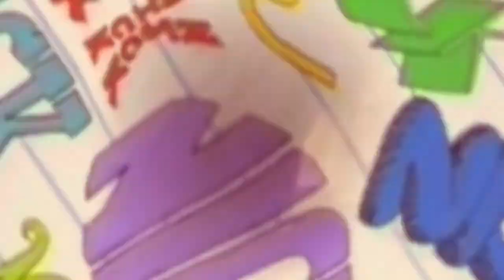Favorite 90s Nick Jr. Shows | Ep. 4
Open the gates to Eureeka's castle. Be on the lookout for Blue's clues. Join the adventure with Little Bear and do the pollywog with Binyah Binyah! It's time to discuss Nick Jr. Bur br brrrrr! On this episode Brett & Alex discuss their top 5 favorite Nick Jr. shows.

Note: Due to losing the video files for this recording, we've created an audio visualizer to make this recording more interesting on-screen instead. We apologize for any inconvenience, and we hope you enjoy our presentation.

Thanks for tuning in, and we'll splat you later!

Timestamps:
0:00 Intro
0:31 Welcome to Splat Attack!
2:44 A (Very) Brief History of Nick Jr.
4:03 Brett's #5 Pick
8:48 Alex's #5 Pick
11:28 Brett's #4 Pick
16:18 Alex's #4 Pick
18:47 Brett's #3 Pick
23:02 Alex's #3 Pick
29:33 Brett's #2 Pick
31:37 Alex's #2 Pick
38:21 Brett's Honorable Mention #1
40:02 Brett's Honorable Mention #2
40:33 Alex's Honorable Mention
44:12 Brett's Dishonorable Mention
46:26 Alex's Dishonorable Mention
52:45 Brett's #1 Pick
55:52 Alex's #1 Pick
1:01:57 This or That Segment
1:06:28 Closing
1:07:20 Outtro
1:07:52 Shout-Outs

If you enjoyed this episode, tell a friend who's crazy for 90s Nick to tune in too. Splat you later!